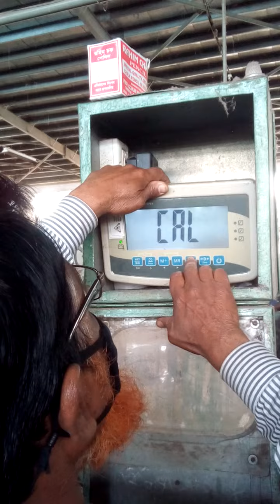স্কেল ক্যালিব্রেশন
সহজেই স্কেল কিভাবে ক্যালিবেশন তা শিখে নিন